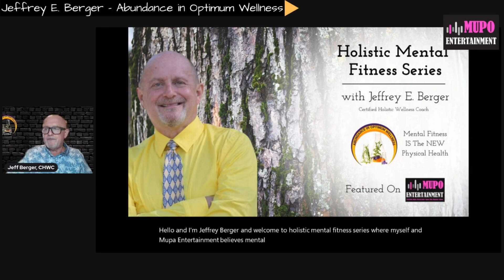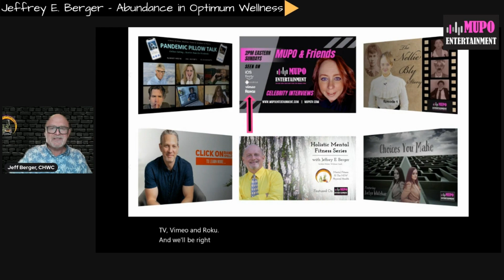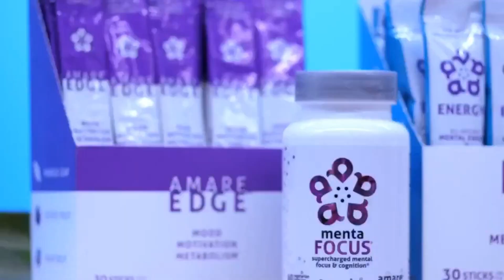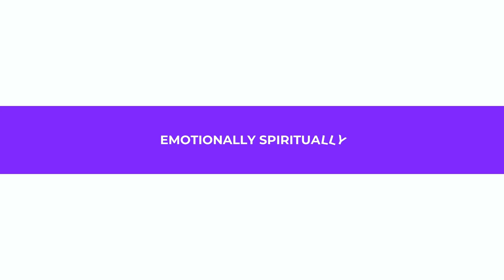S3-E11 Allison Grace Mogge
Allison Grace my youngest interviewee struggling with anxiety, suicide thoughts, learning disabilities, autistic brother, bi-polar dad; shares her heart felt story to bring awareness to other teens and more…